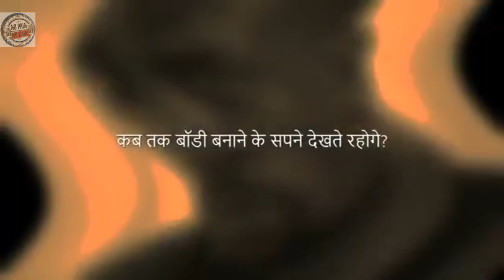ये क्या body💪 बनाई है। OMG😱💯💯 Never ever give up💪.